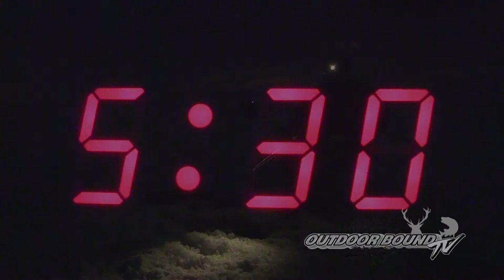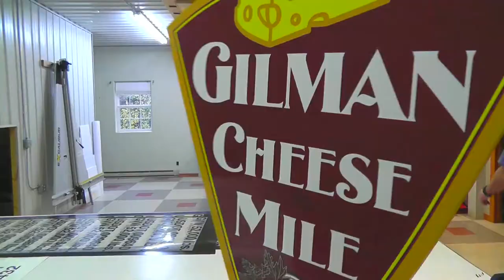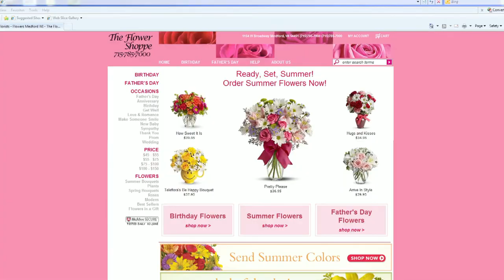Outdoor Bound TV Episode 31 Door County Walleye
Outdoor Bound TV returns to Door County and fishes for Walleye & Whitefish on the bay of Green Bay with Dale Stroschein fro Wacky Walleye Guide Service